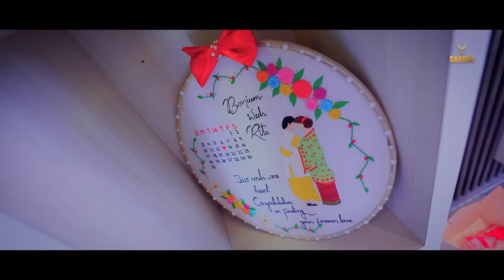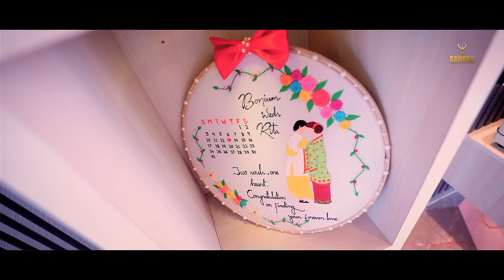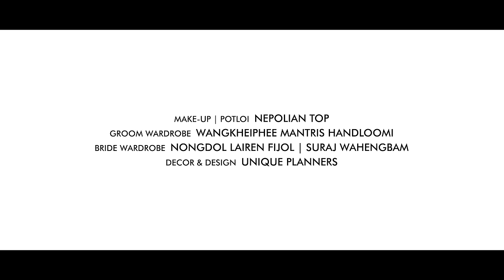BONIUM & RITA WEDDING SHORT VIDEO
ANTI-PIRACY POLICY :
This content is the exclusive production of SANGAI STUDIO. Music Copyright to SANGAI STUDIO. Any unauthorised upload, reproduction, recreation, or redistribution of SANGAI STUDIO is strictly prohibited.
PHOTOGRAPHER
NAOCHA HEIGRUJAM | ATHOUBA SANASAM | DEVA KHOIDUM

VIDEOGRAPHER

SUSIL SINKAP | AB CHAND

EDITOR  AB CHAND

MAKE-UP | POTLOI
NEPOLIAN

TOP
GROOM WARDROBE
WANGKHEIPHEE MANTRIS

HANDLOOMI
BRIDE WARDROBE
NONGDOL LAIREN FIJOL | SURAJ WAHENGBAM

DESIGN  & DECOR
UNIQUE PLANNERS